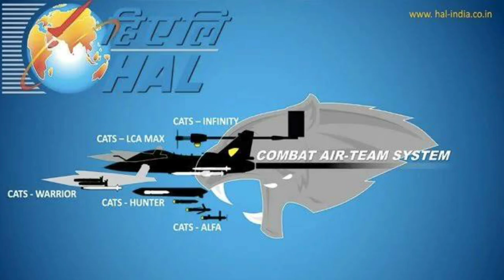Ep-8 Combat Air Teaming System | INDIA's SUPER WEAPONS ( ISW )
defence news
HAL - HINDUSTAN AERONAUTICS LIMITED
HAL CATS
NewSpace Research and Technology
swarm drones
swarm drone technology
swarm drone technology indian army
swarm drone attack
CATS system india
CATS hunter missile
CATS hunter missile india
CAT system technology
drones for beginners
ALFA S DRONES
swarming drones
defence update
defence decode

Jay Hind
Har Har Mahadev